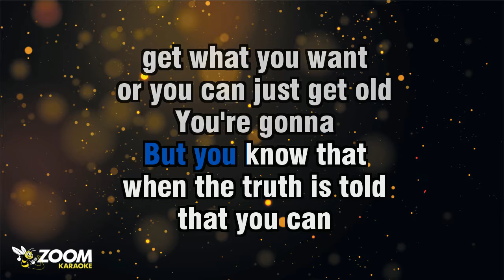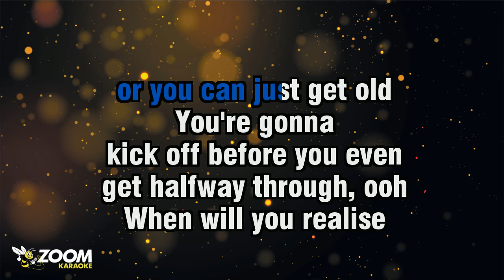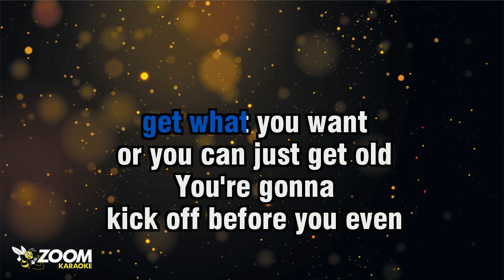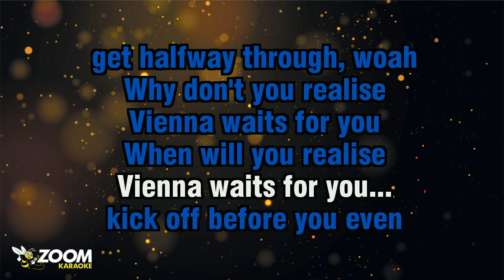Ben Platt - Vienna - Karaoke Version from Zoom Karaoke